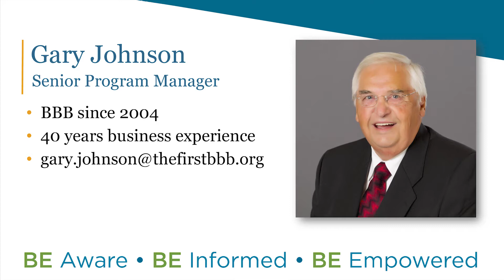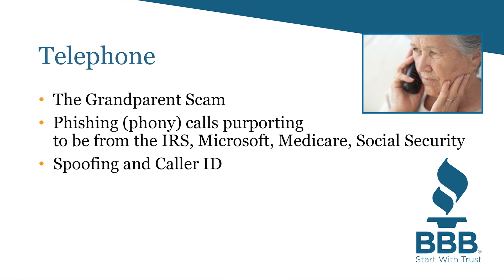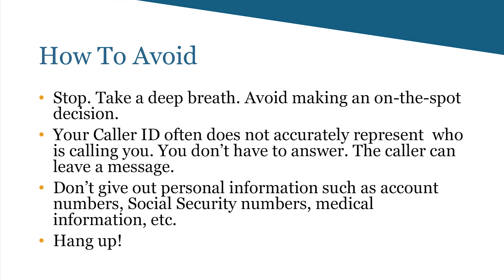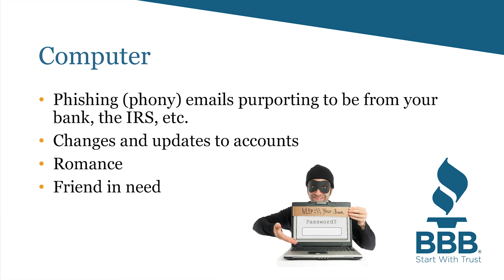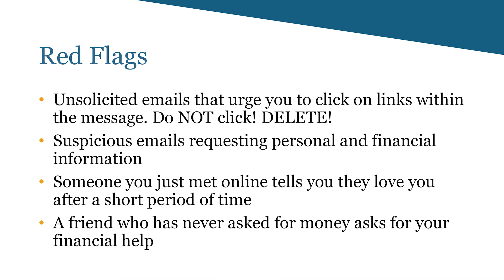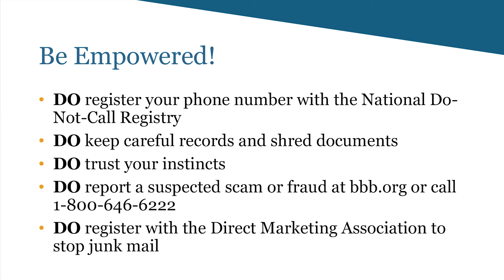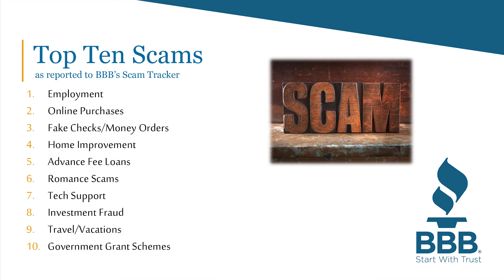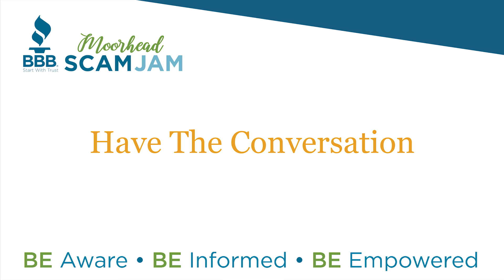"Be Aware, Be Informed, Be Empowered", Gary Johnson - Better Business Bureau PSA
Created by Moorhead Community Access Media (MCAM).